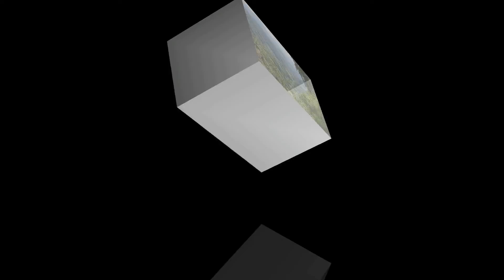BUNGA BANGKAI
bunga bangkai biasanya tumbuh di awal musim penghujan